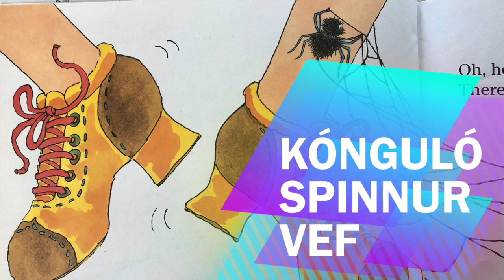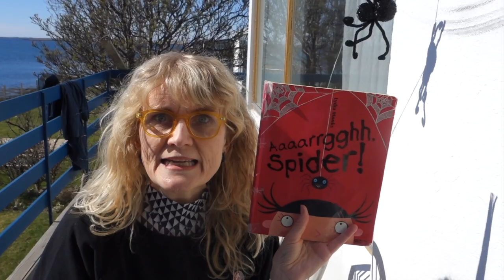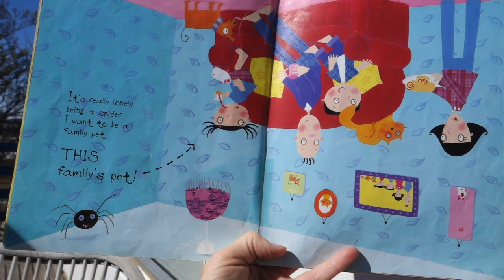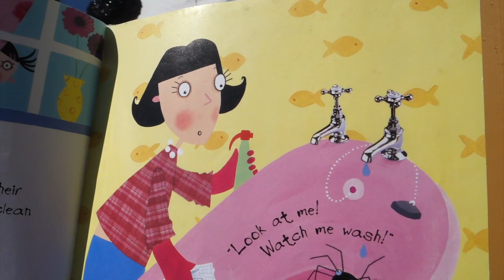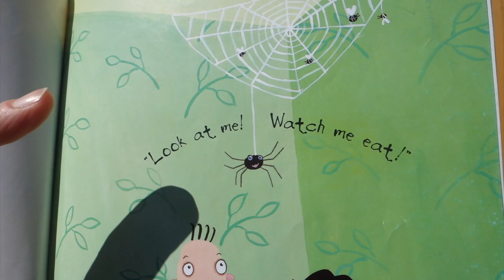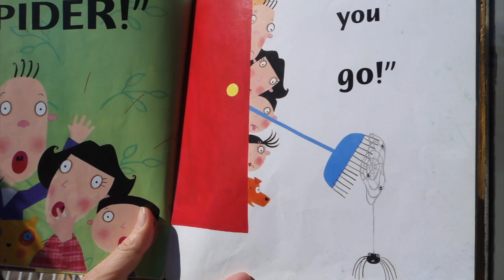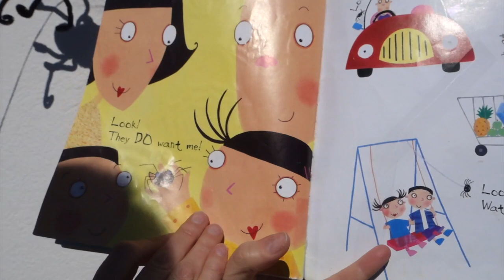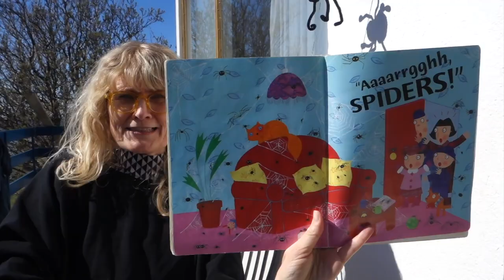Birte- og Immustund: Kóngulær